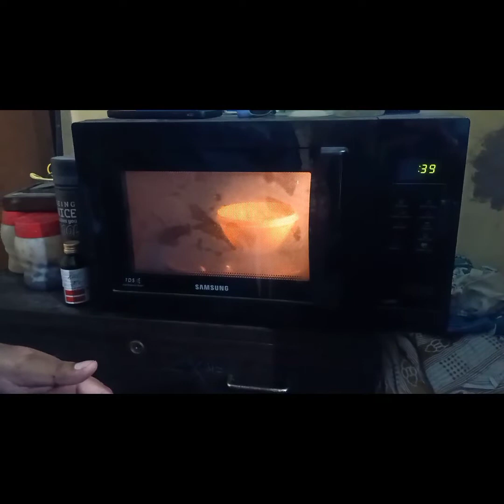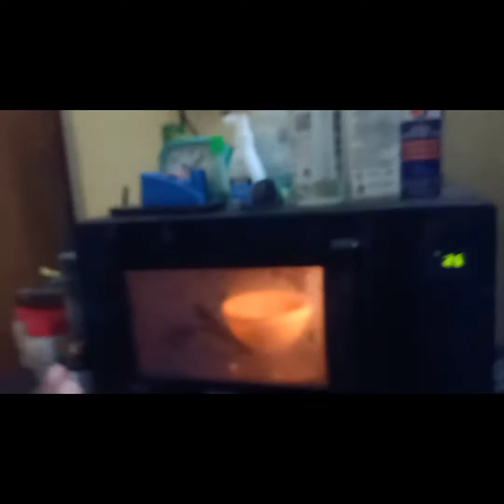1000 subscribers reached!!!!!! Thank you all